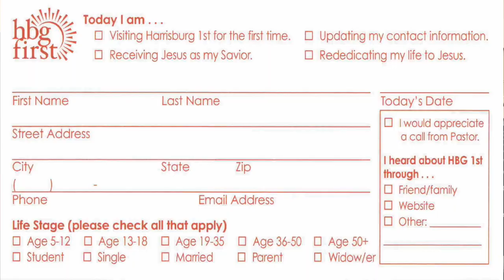HBG1ST News 01-15-2023